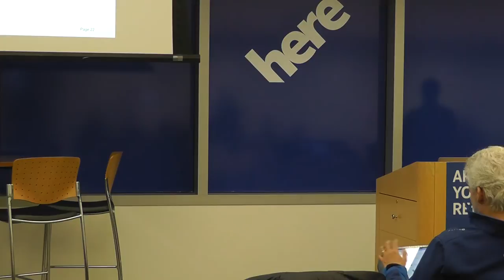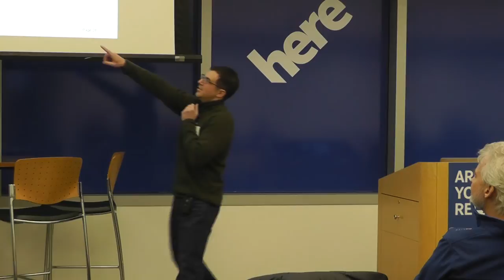Apache Ambari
Jeff Sposetti of Ambari discusses the Apache project Ambari used to help deploy and provision Hadoop Clusters
 - Ambari Overview and the Community
 - Ambari Architecture - Provisioning Clusters and Services -Standard Services: HDFS, YARN, MR2, Hive, new Services: Storm, Falcon
 - Management and Monitoring Capabilities -Nagios and Ganglia Integration
 - Key Innovation Features -Ambari Stacks providing dynamic service lifecycle -Ambari BluePrints powering Savannah OpenStack -Ambari Views enabling custom UI development